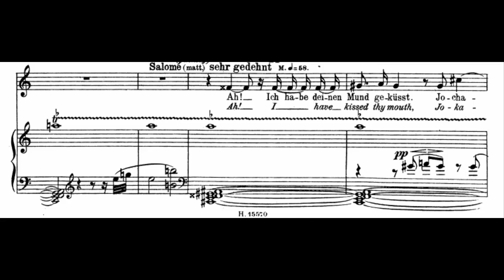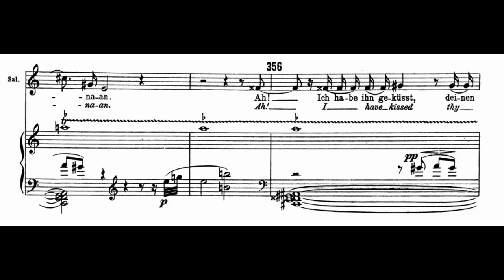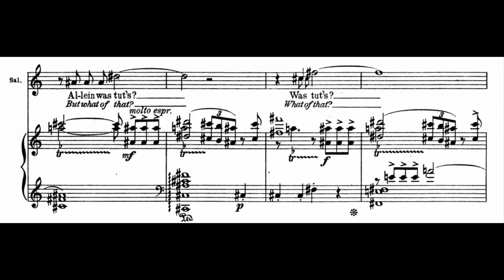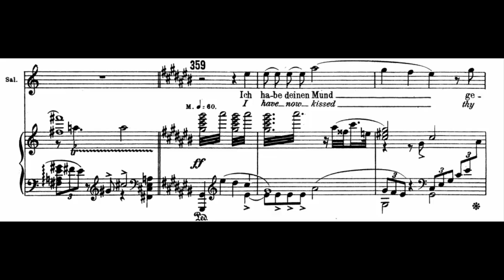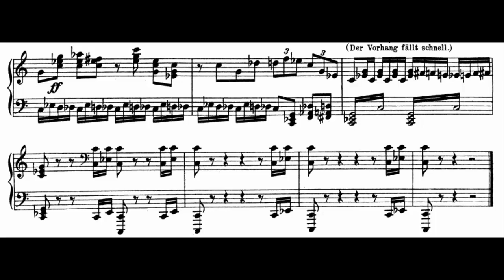Richard Strauss - "Ah! Ich habe deinen Mund geküsst, Jochanaan" from Salome (Audio + Score)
Performers:
Staatskapelle Dresden
Conductor: Seiji Ozawa
Salome: Jessye Norman

Salome, Op. 54, is an opera in one act by Richard Strauss. The libretto is Hedwig Lachmann's German translation of the 1891 French play Salomé by Oscar Wilde, edited by the composer. Strauss dedicated the opera to his friend Sir Edgar Speyer.

This part in the music is when:
"Salome now declares her love for the severed head, caressing it and kissing the prophet's dead lips passionately. Horrified, Herod orders his soldiers, "Kill that woman!" They rush forward and crush Salome under their shields."

On the chord at 3:48:
"In the final scene of the opera, after Salome kisses Jochanaan's severed head, the music builds to a dramatic climax, which ends with a cadence involving a very dissonant unorthodox chord one measure before rehearsal 361. This single chord has been widely commented on. It has been called "the most sickening chord in all opera", an "epoch-making dissonance with which Strauss takes Salome...to the depth of degradation", and "the quintessence of Decadence: here is ecstasy falling in upon itself, crumbling into the abyss".[14] The chord is often described as polytonal, with a low A7 (a dominant seventh chord) merged with a higher F-sharp major chord. It forms part of a cadence in the key of C-sharp major and is approached and resolved from C–sharp major chords. Not only is the chord shockingly dissonant, especially in its musical context and rich orchestration, it has broader significance due in part to Strauss's careful use of keys and leitmotifs to symbolize the opera's characters, emotions such as desire, lust, revulsion, and horror, as well as doom and death. A great deal has been written about this single chord and its function within the large-scale formal structure of the entire opera."